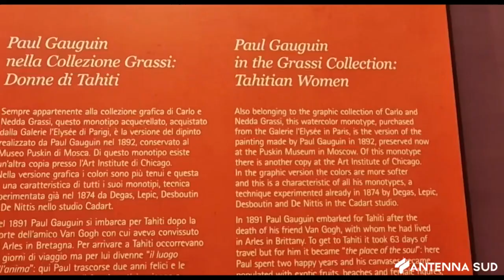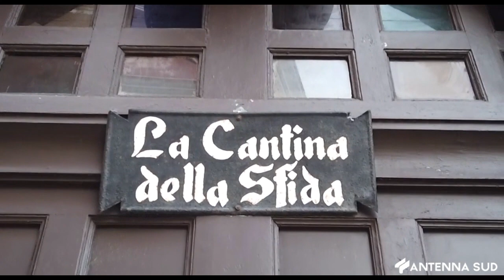30 MARZO 2024 - BARLETTA, A PASQUA E PASQUETTA SITI CULTURALI APERTI